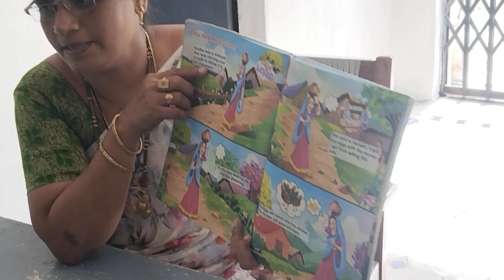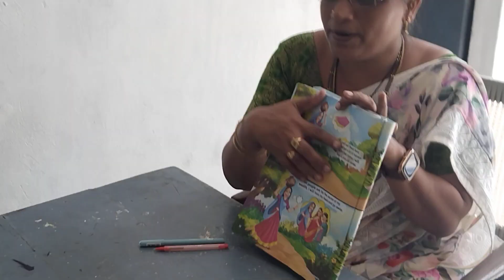Fun with kids # Sree Sai techno # story telling #😀😀# trending.